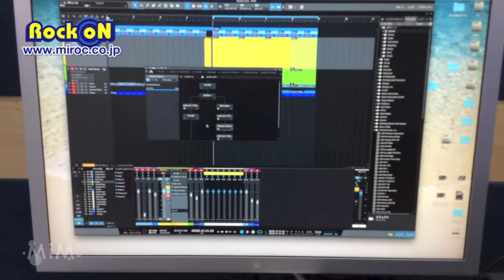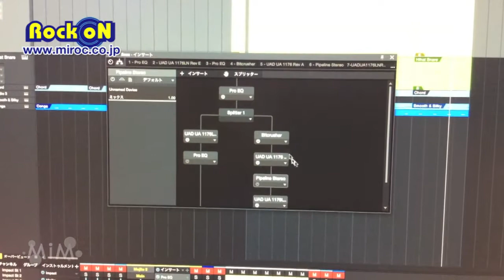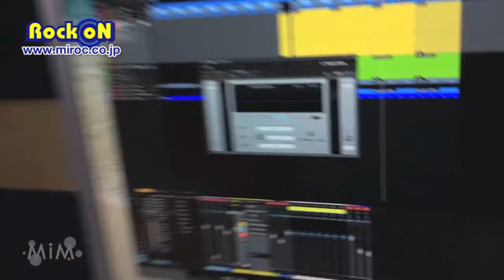Rock oN Product Review 〜Presonus Studio One 3